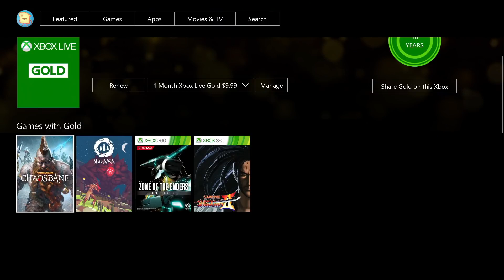Xbox: September 2021 Games with Gold - Official Trailer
Check out the trailer for Xbox's September 2021 Games with Gold lineup which includes the Xbox One titles Warhammer: Chaosbane and Mulaka, and through backwards compatibility, the Xbox 360 titles Zone of the Enders HD Collection and Samurai Shodown II.